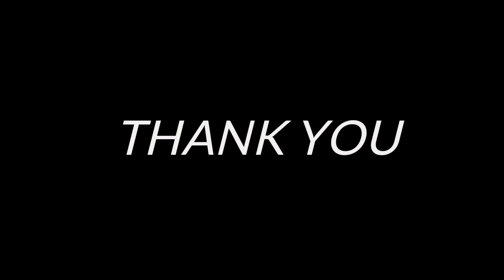Marvel studio's | Moon Knight | official Hindi trailer 2022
Marvel studios new movie trailer